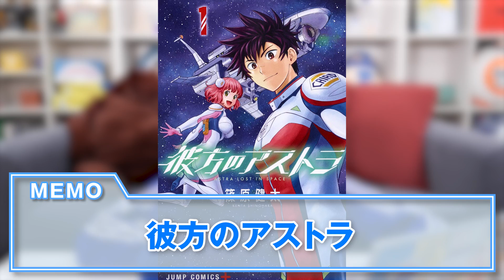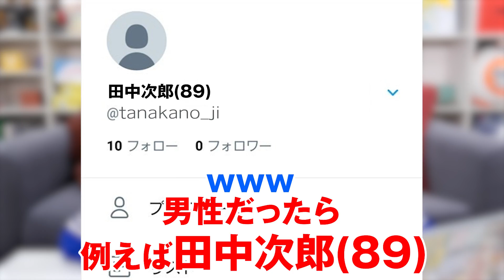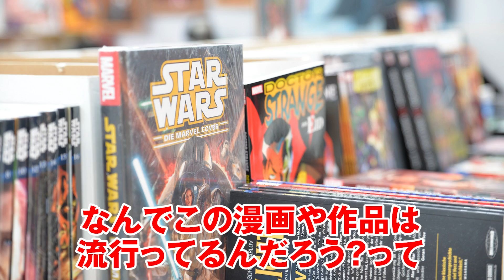【覇気って後付けじゃね？】アンチが酷すぎる。全部論破します。【 ワンピース 】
ワンピースアンチがコヤッキーが物申す!!
好きになれない理由に徹底討論。
コヤッキーは全て答えられるのか!?

▼コヤッキー とーや、そして超豪華ゲストが登場する
「いくしまる万博2023」の詳細はこちら！

いくしまる万博2023
2023年1月27日（金）
会場：KT Zepp Yokohama
開場 16:30　開演 17:30

出演者：
ヒカル(ヒカル(Hikaru))
たっくー(たっくーTVれぃでぃお)
ずま(虹色侍)
タカシ(オネガイシマス海賊団!!!)
みょん(THE SILENT DOG)
ネイビー(THE SILENT DOG)
のすけ海鮮丼(Another Blue)
and more...

▼いくしまる万博2023のTwitterはこちら！！
【いくしまる万博Twitter】
アカウント名：いくしまる万博2023【公式】

▼「Hello there」が各種音楽配信サービスでの配信開始！

■ここでしか聞けないRadio mix verに秘話が盛りだくさん！初冠ラジオ番組が配信中！

■待望の1stアルバム『FUSION』発売中！
【特装版】アルバム「FUSION」（CD2枚＋Blu-ray1枚入りBOXセット）
【通常版】アルバム「FUSION｣（コヤッキーチャンネルSPパッケージver）
【通常版】アルバム「FUSION｣（オネガイシマス海賊団!!!SPパッケージver）

ワンピース の考察、まとめ、情報「 コヤッキーチャンネル 」